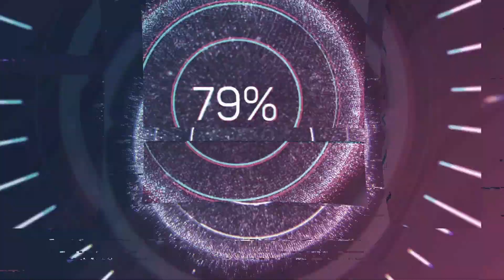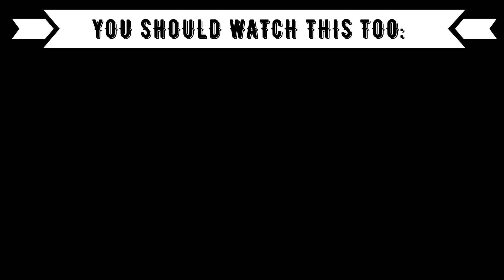REACTION TO T-POP: แน่ใจไหม - PiXXiE x PRETZELLE | EP.6 | T-POP STAGE SHOW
⭕️Timestamps:
00:00 Introduction
00:30 Pixxie x Pretzelle
05:48 Outro (Opinion, Ranking)

⭕️Language: German
⭕️Subtitle: English